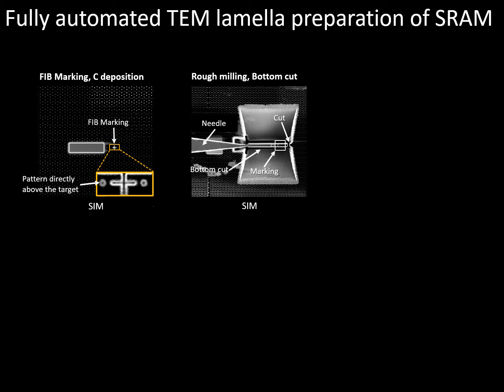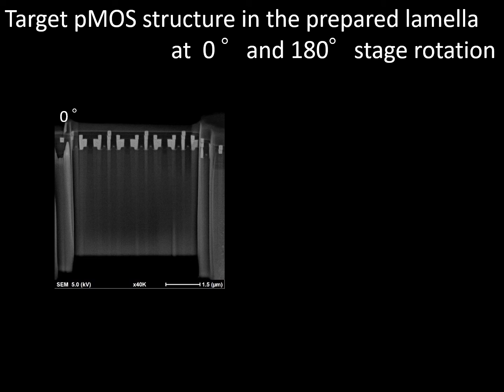[Electronics] Fully automated TEM lamella preparation of SRAM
Fully automated TEM lamella preparation was executed with a fiducial marker on a real device.
A lamella of SRAM was prepared targeting pMOS (plug diameter: approx. 120 μm). After automated processes of FIB marking, Micro-sampling (in-situ lift-out) and lamella processing, the targeted pMOS structure was successfully observed from two stage rotation directions (0 ° and 180 °)

Available instruments for this measurement are :
FIB-SEM